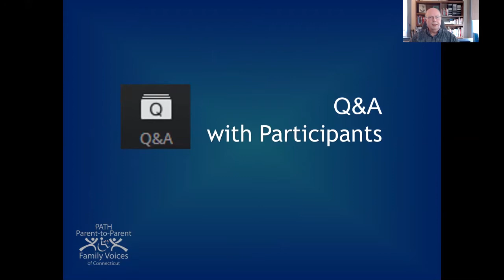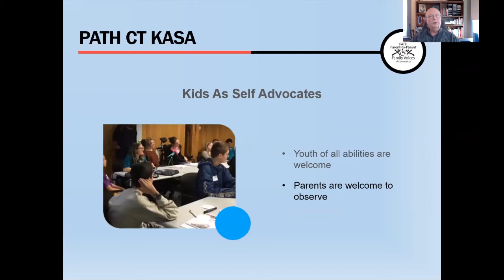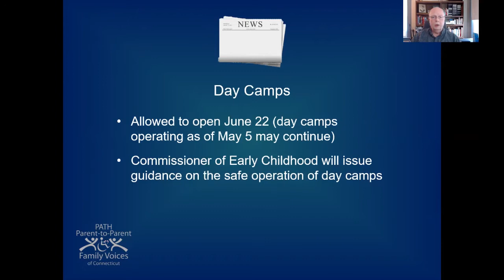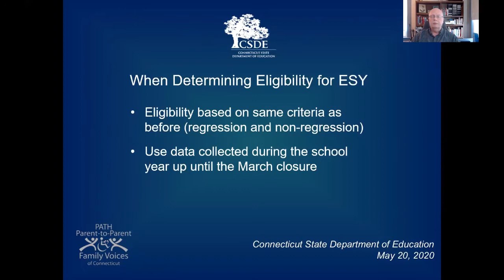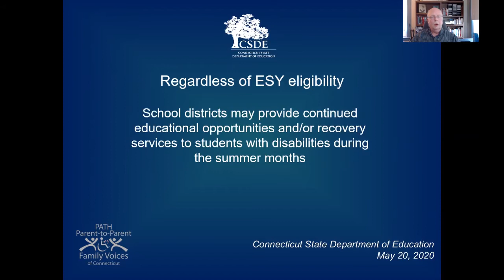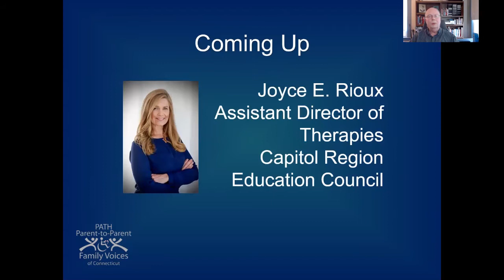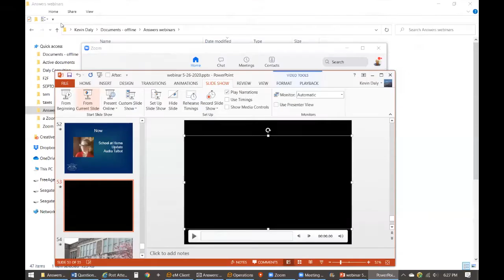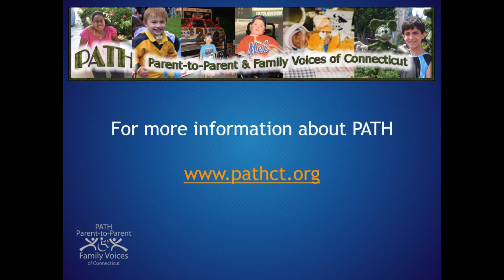Answers: Special Education during COVID-19 (Episode 7)CT KASA Interview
Episode 7

The Answers Webinar Series is hosted by PATH/FV CT's Kevin Daly. This video is a recording of the webinar from May 26, 2020.

Webinar Description:
The May 26, webinar include latest news on special education in Connecticut an interview with CT KASA Members and live interview with Joyce E. Rioux, Assistant Director of Therapies of the Capital Region Education Council.